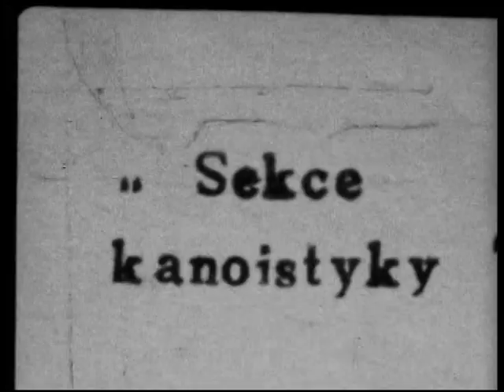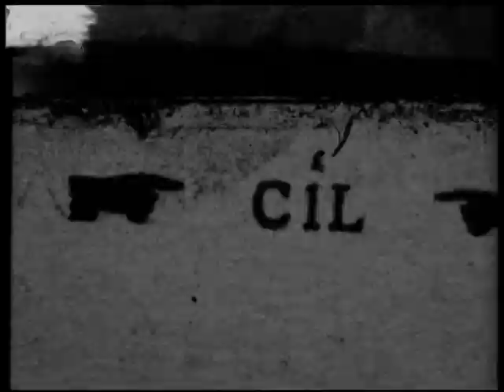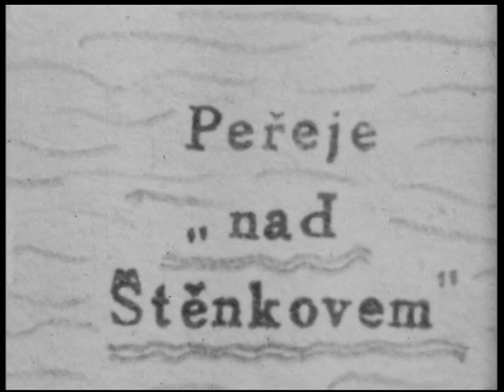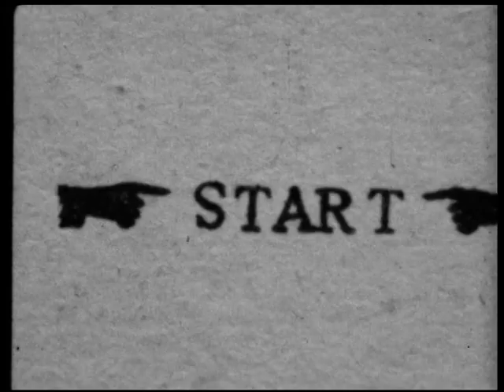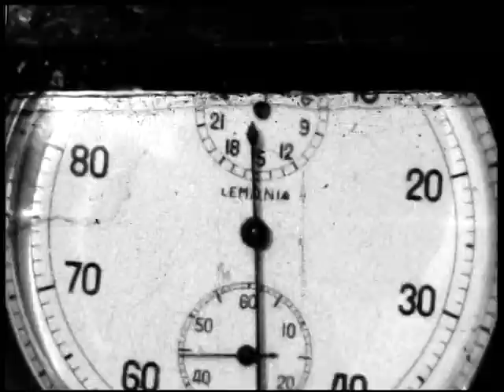1959 Loděnice Třebechovice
Poznáte někoho ve filmu?
Napište do komentářů včetně času ve videu.

dokument poskytl Jarda Krása
 - bývalý reprezentant na K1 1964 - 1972
8mm film natočil zřejmě jeho otec